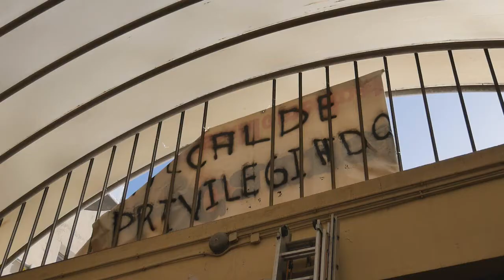Apoyamos el EncierroBomberosMalaga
¿Por qué están encerradxs lxs Bomberxs?
1. La destitución del actual jefe del cuerpo, José Cruz, con un documento firmado por el 95% de la plantilla por falta de confianza en su superior
2. La elaboración de un nuevo reglamento que sea consensuado con los trabajadores, el actual es de 1959
3. La regularización de la jornada laboral para equipararla al resto de trabajadores del Ayuntamiento de Málaga
4. Calendario de reclasificación del colectivo de bomberos para equipararse al resto de cuerpos de bomberos de la región